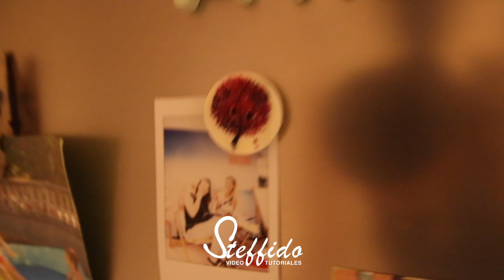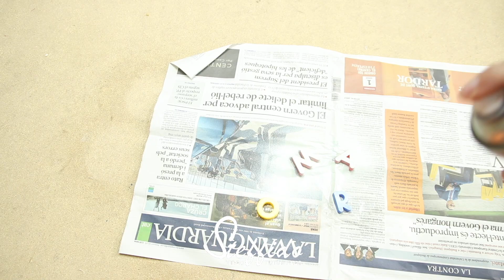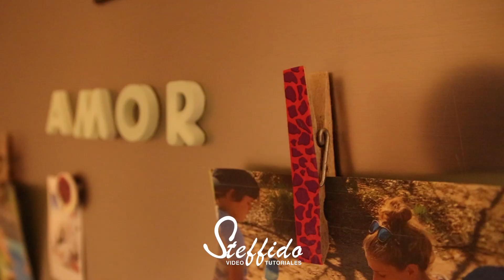DIY EXPRESS | 3 IDEAS PARA HACER IMANES NEVERA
▷ M A T E R I A L
- letras imanes
- pintura spray
- botones
- imanes redondos
- silicona caliente
- pinzas de madera
- lamina de iman
- washi tape

▷ S U S C R I B E T E

▷  MARCAS Y  N E G O C I O S

▷VIDEO TUTIORALES